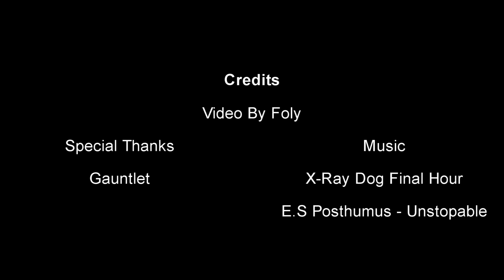DiRT2 Dynamic Ken Block Video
DIRT2 Is owned by Codemasters
All Music goes to its respectful owners.

This video was a project that I was not able to finish. However my game got corrupted and was unable to do much. So enjoy.

Special Thanks Gauntlet